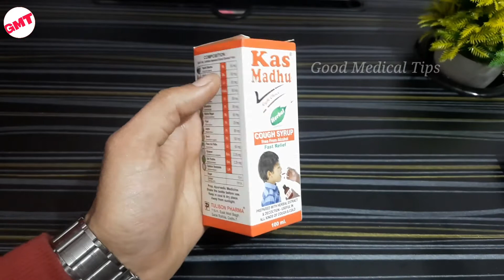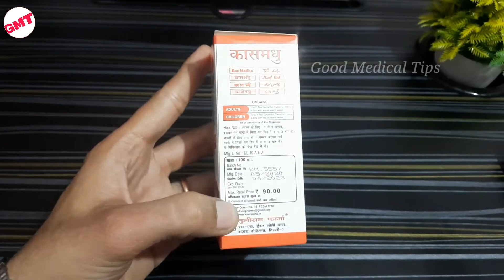Kasmadhu syrup review|| खाँसी की असरकारक दवाई|| how to use kasmadhu syrup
Hello ji.

I will tell you what is the MRP of kasmadhu syrup, what is ingredents in it, what are its benefits, how to use it, what is to be avoided with it, and in the end will tell you what precautions to take.  So for complete information about kasmadhu syrup, you must watch the video till the end and if you like the video, please share it and share the people who need this video.

आज की वीडियो मे आपको बताउगा kasmadhu syrup के बारे मे। मैं आपको बताउगा kasmadhu syrup   की MRP क्या है, इसमे क्या ingredents है, इसके बेनिफिट्स क्या है, इसको उपयोग कैसे करना है, इसके साथ मे क्या परहेज लेने है, ओर अंत मे बताउगा क्या सावधानी रखनी है। तो kasmadhu सिरप के बारे मे पूरी जानकारी के लिए आप वीडियो को अंत तक जरूर देखें और अगर वीडियो अच्छी लगी तो like कर दिजिये ओर शेयर कीजिये जिन लोगो को इस वीडियो जरूरत है